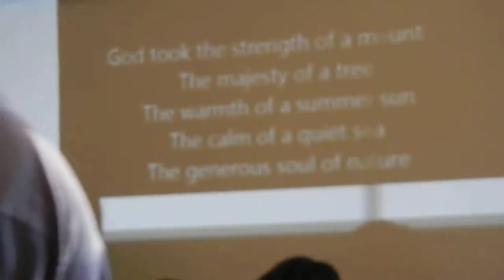COH Kids Fathers Day Tribute